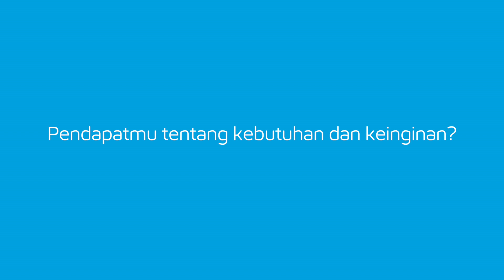PilihanJenius - Cerita Tahlia tentang Mengatur Kebutuhan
Tahlia bercerita tentang pengalamannya terlibat dalam Balonku Social Experiment dan prioritas dalam hidupnya, serta pendapatnya antara keinginan dan kebutuhan.

Sudahkah kamu memprioritaskan yang lebih berarti dalam hidupmu? Lihat bagaimana caranya di